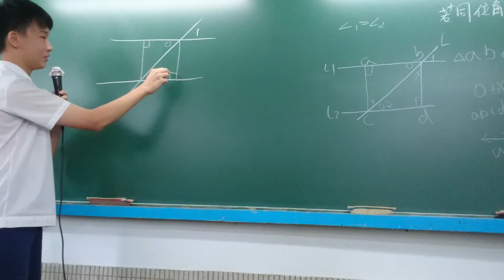衛道中學活化教學 翻轉教室與協同學習